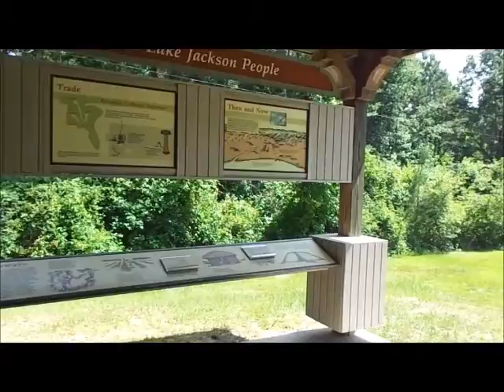Butler Mill Trail, Lake Jackson Mounds, Tallahassee, Florida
A short tour of the Butler Mill Trail at Lake Jackson Mounds State Park.
Robert Butler was appointed the Surveyor General in Florida in 1825.  He had a plantation of 900 acres around Lake Jackson, which includes what is today the Lake Jackson Mounds State Park.
Butler was an important person in the history of antebellum Florida, although he is largely forgotten today.  The trail at Lake Jackson Mounds that passes by his earthworks and site of his former grist mill is named the Butler Mill trail, although unfortunately, nowhere in the park or brochures will you find out who he was.
When he was a teenager, Robert Butler was orphaned and became legal ward and raised by General Andrew Jackson in Tennessee.  He later married Rachael Hays, who was niece of Jackson and his wife Rachael.  Butler followed Jackson with a military Career, and was at the Battle of New Orleans and served as Jackson's Adjutant during the first Seminole War in 1818, where he signed the infamous execution orders of Ambrister and Arbuthnot.
In 1821, Butler accepted the flags at the changing of flags when Florida was transferred from Spain to the United States.
His gravesite is nearby in the woods off Crowder Road near the Lake Jackson Mounds State Park, although I have not been able to find it or get there.
No doubt, it was Butler who named Lake Jackson after his guardian and mentor, which shows up with the name of Lake Jackson on maps as early as 1827.
Activists in recent years have suggested renaming the mounds to the Okeeheepkee Mounds park.  That is fine and it is the proper name of this place in the Muskogee language.  People just don't seem to realize that there is also history behind why this place was Lake Jackson, and it was by Robert Butler almost 200 years ago.